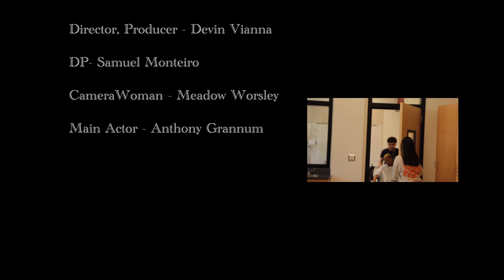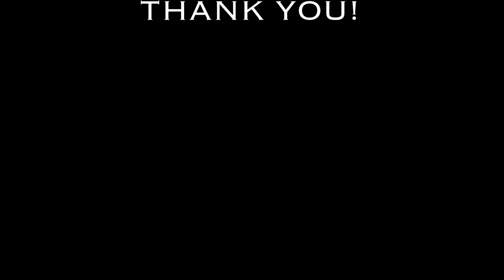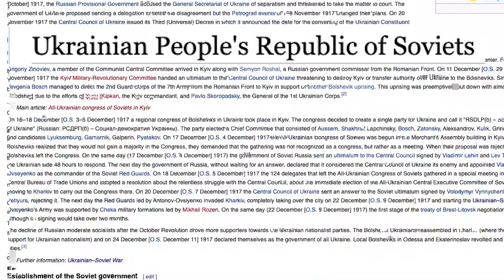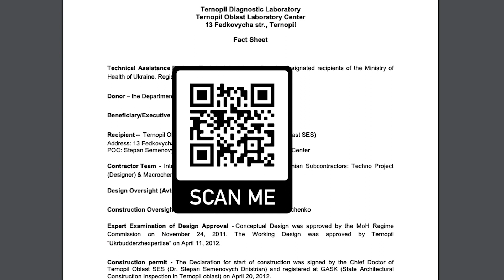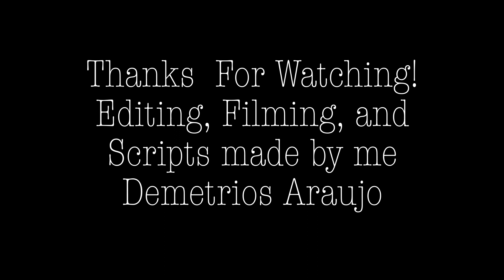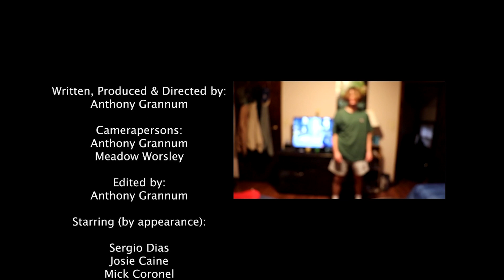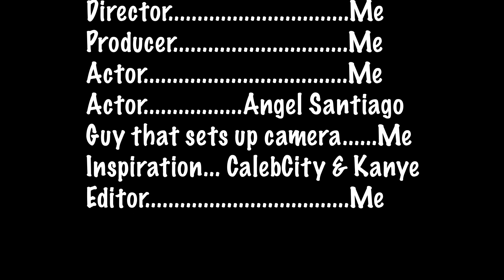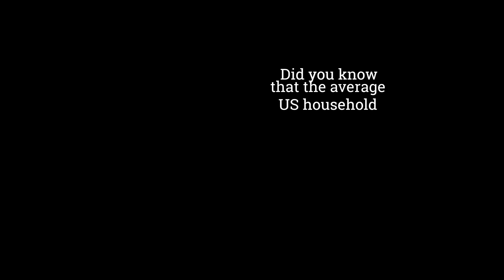TV2 Independent Projects